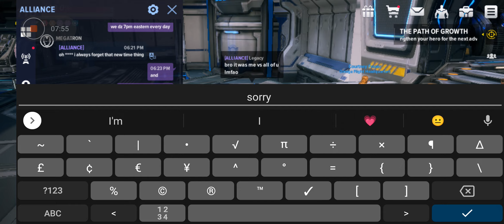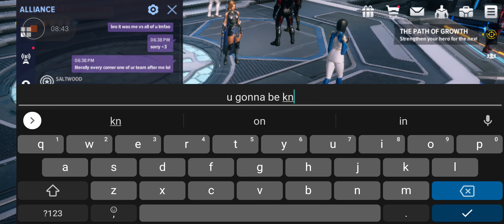Battle of The Captains ! CM vs CA PvP - Marvel Future Revolution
Sorry for the lack of videos please leave in the comments if u guys would like to see Regular PvP or PvE videos of captain marvel !